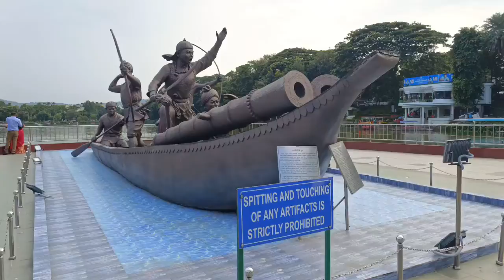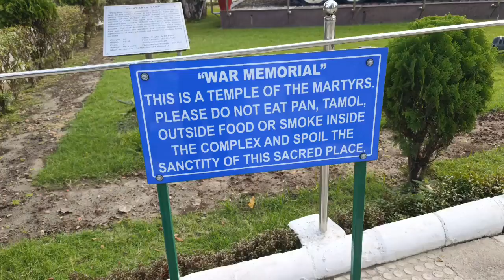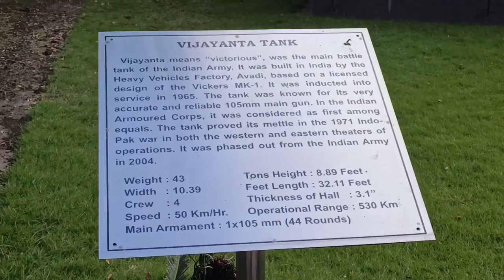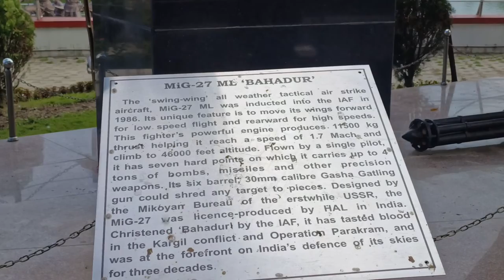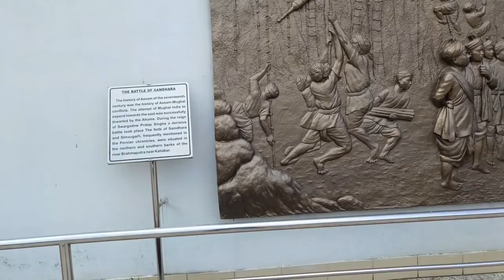Digholi pukhuri and WAR MEMORIAL Guwahati | Sharif Explorer Vlogs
DIGHOLI PUKHURI and WAR MEMORIAL Guwahati